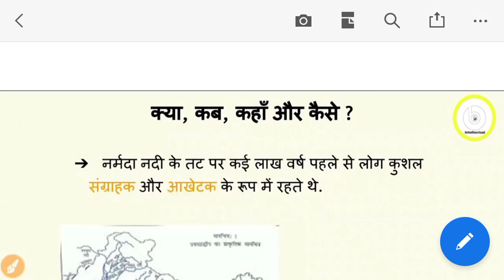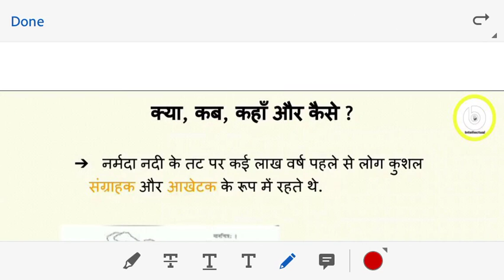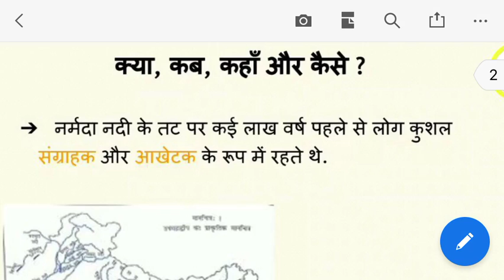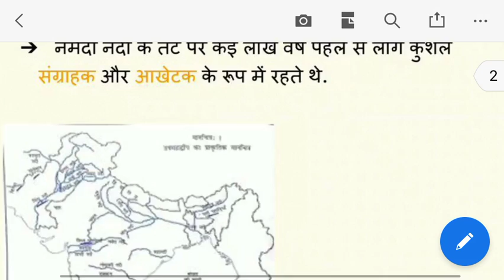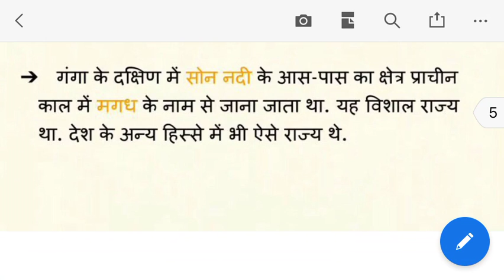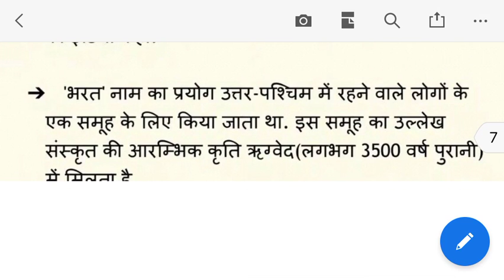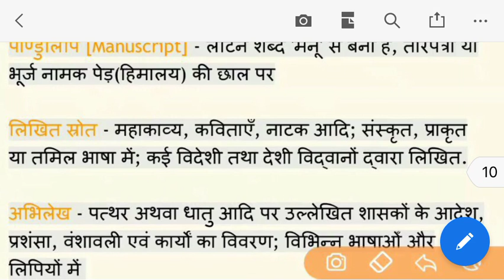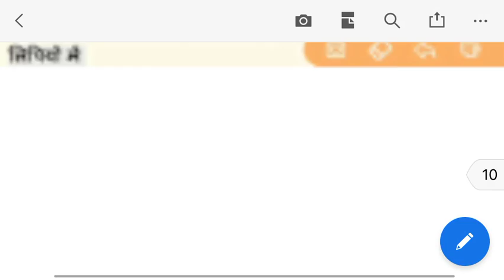History NCERT Summary of Class 6 | Chapter-01 | REET | Patwari | RPSC First Grade and Second Grade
History NCERT Summary of Class 6 | Chapter-01 | REET | Patwari 2020 | RPSC First Grade and Second Grade

History NCERT Summary of Class 6 | Chapter-01 | REET | Patwari 2020 | RPSC First Grade and Second Grade 2020

HistoryNCERTSummaryofClass 6 | Chapter-01 | REET | Patwari 2020 | RPSC First Grade and Second Grade 2020

Be Intelletual

BeIntellectual